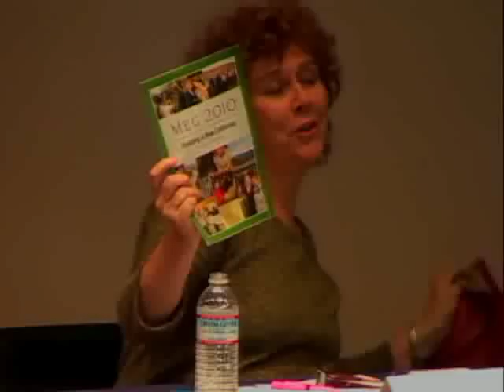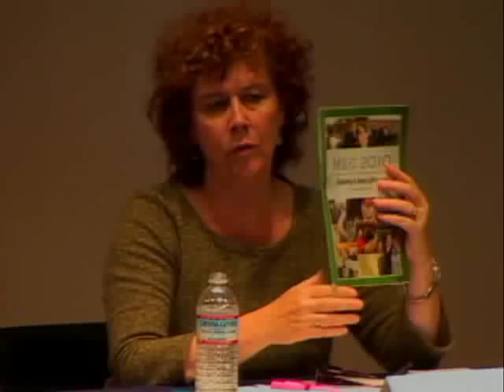California Next Governor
Whoever wins the November election, California's next governor will take over a
state with chronic budget deficits, immense policy challenges, and a system of
governance that many view as broken. What should the new governor do? Tackle the
budget deficits by cutting spending or raising taxes? Try to create a more
stable revenue stream? Change term limits? Abolish the two-thirds vote
requirement for the budget? Pursue other reforms? We examine the options that
face the winner as he or she begins one of the toughest political jobs in
America.
Panelists:
• Mark Paul, senior scholar, New America Foundation, and author of California
Crack-Up: How Reform Broke the Golden State and How We Can Fix It
• Debra J. Saunders, columnist, San Francisco Chronicle
• Yvonne Walker, president, SEIU Local 1000, California's largest state employee
union
• Bill Whalen, research fellow, Hoover Institution, Stanford University
Moderator:
• The Honorable Ted Lempert, former member, California Assembly; president,
Children NOW; lecturer, Department of Political Science, University of
California, Berkeley